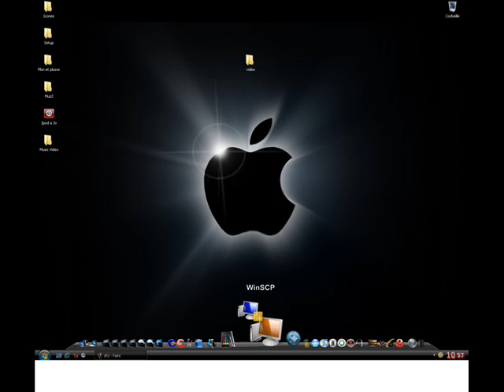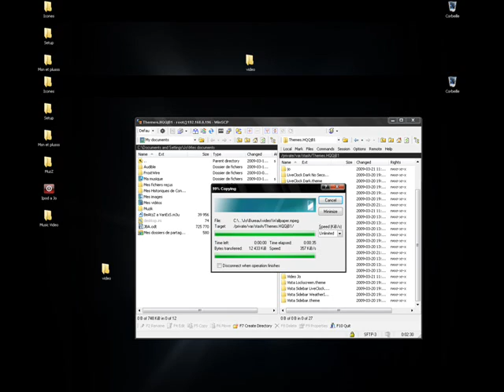video wallpaper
Comment Changer Le wallpaper de votre iPod En video :)